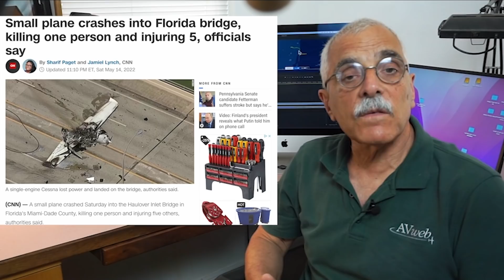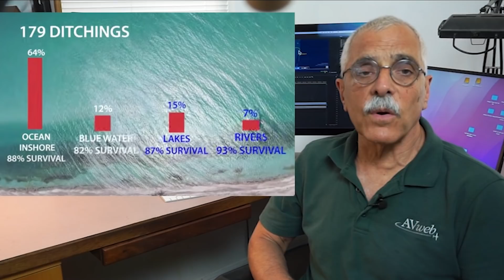Miami Accident Don't Be Fearful of Ditching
Over the weekend of May 14th, a Cessna 172 made an emergency landing on the Haulover Inlet Bridge, resulting on one fatality. Ditching in the water might have been the higher percentage choice. In this video, Paul Bertorelli goes over the numbers. If you keep them in mind, it might help you overcome fear of ditching if it ever turns out to be the better survival choice.